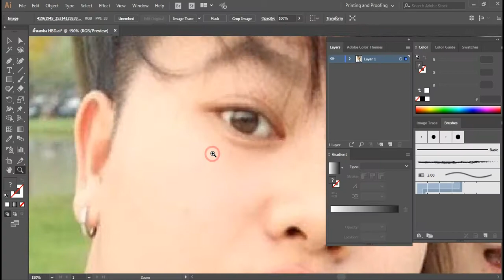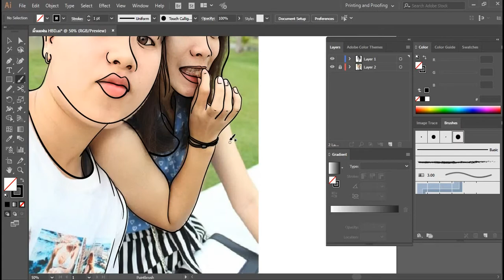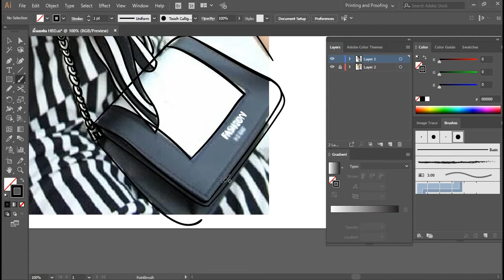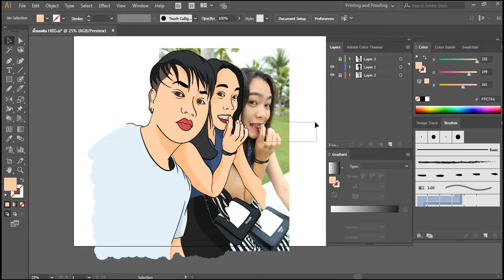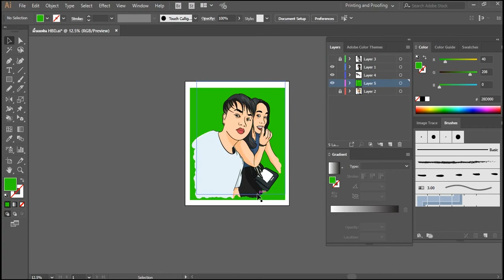SPEEDART Cartoon / FOR CONSUMER [MINT] / ADOBE ILLUSTATOR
HELLO EVERYONE !!!
I am Beau from 'THAILAND'.
This's my Speed Art for Consumer video.

DON'T FORGET
'THIS VDO'

PROGRAM : ADOBE ILLUSTATOR
VIDEO RECORDER : OCAM
EDIT VIDEO : Adobe Premiere Pro CC 2018